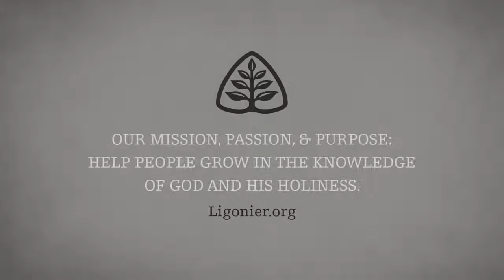Paul vs. James?: Justified by Faith Alone with R.C. Sproul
What role do our good works play in our salvation? In Romans 3:28, the Apostle Paul teaches that “one is justified by faith apart from works of the law.” But James says that “faith apart from works is dead” (James 2:26). Can these seemingly contradictory passages of Scripture be reconciled? In this message, R.C. Sproul examines the writings of Paul and James in context to help us understand the relationship between faith and good works in the life of a Christian.

This message is from Dr. Sproul’s 10-part teaching series Justified by Faith Alone.